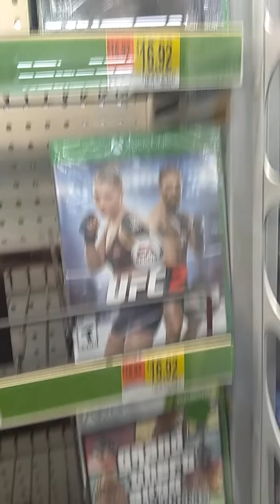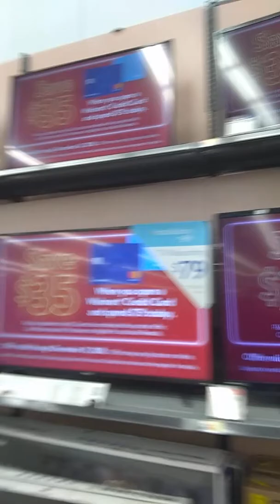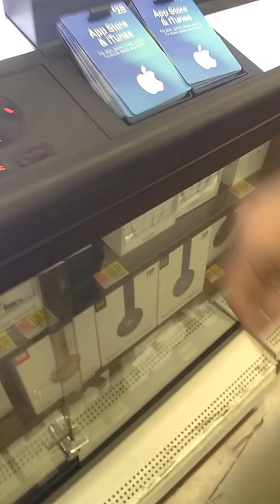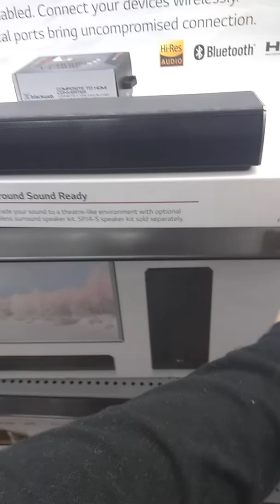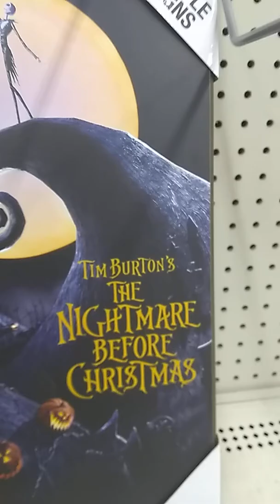Walli part 2